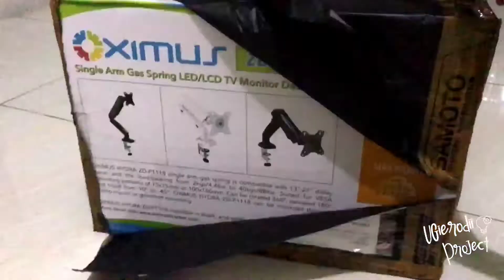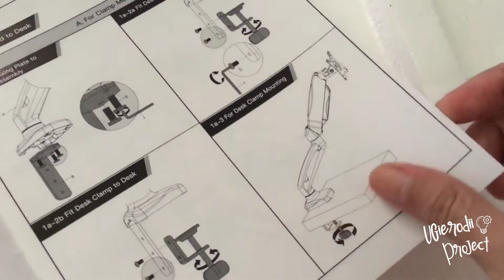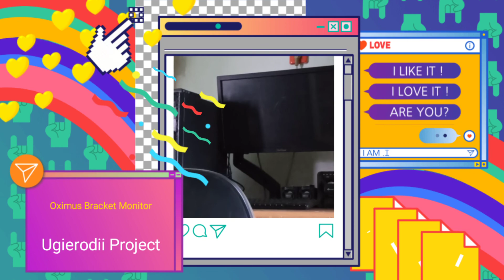Unboxing & Pemasangan Bracket Monitor (Oximus hydra zdp1128) - Ugierodii Project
Bracket Monitor (Oximus hydra zdp1128)
Saya beli di e-commerce dengan harga 280rban